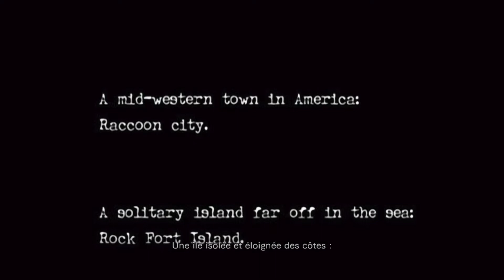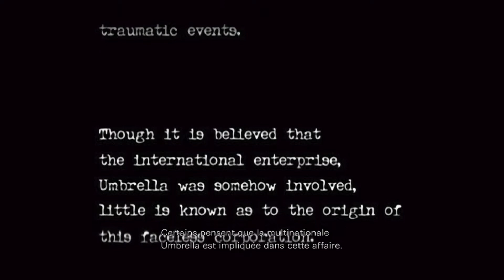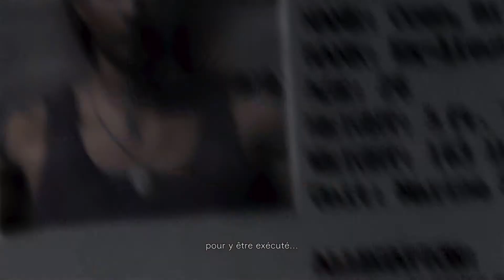Resident Evil 0 hd #1:Equipe Alpha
Salut à tous, aujourd'hui je vous propose un let's play sur Resident evil 0 HD